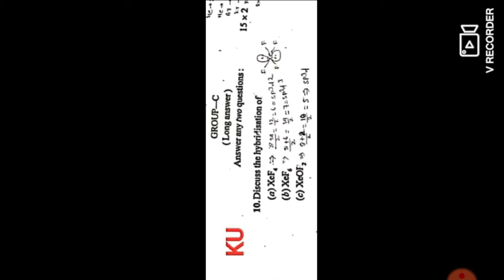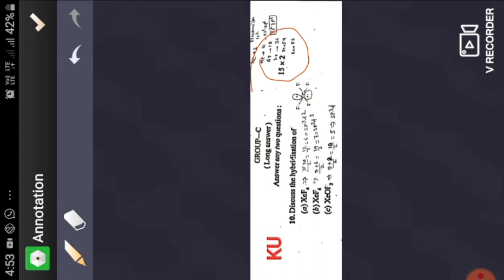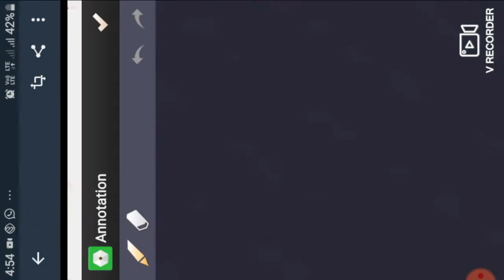Kolhan University Chaibasa solved question paper 2017 semester 1 BSc